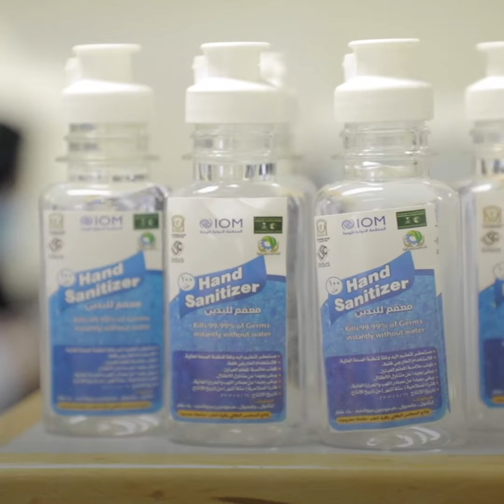تعرفوا على هاني، طالبة صيدلة سورية في اليمن تساعد في مكافحة فيروس كورونا المستجد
أدى فيروس كورونا المستجد إلى تفاقم الوضع المزرى في جميع أنحاء اليمن. من خلال الدعم المقدم من مركز الملك سلمان للإغاثة والأعمال الإنسانية، تقوم هاني وزملائها في الدراسة بإنتاج 10,000 علبه معقم لليدين للمساعدة في مكافحة فيروس كورونا المستجد.